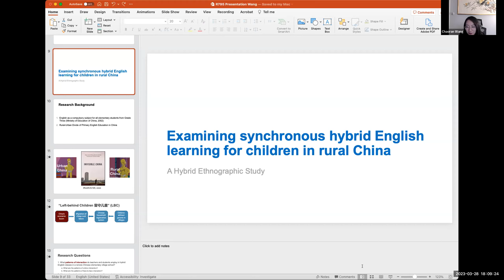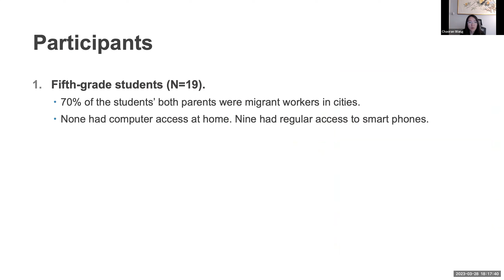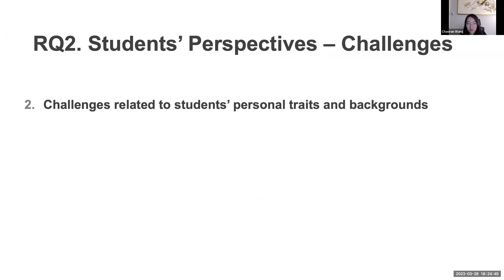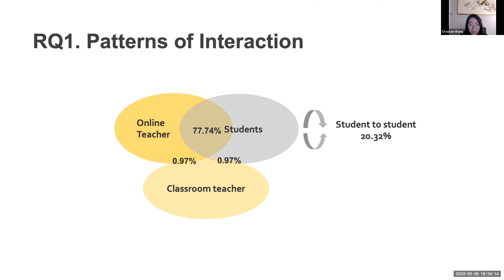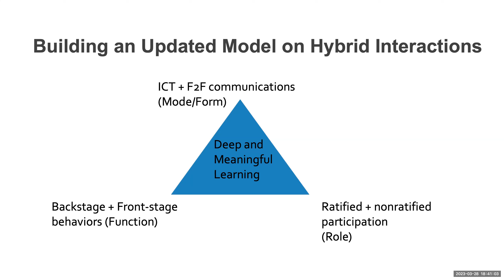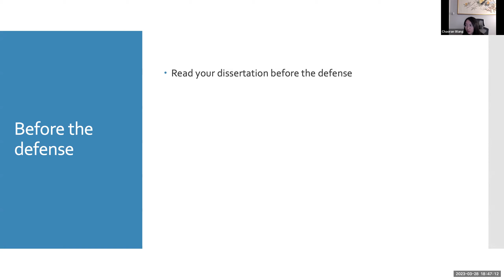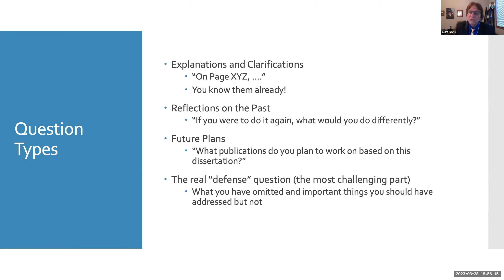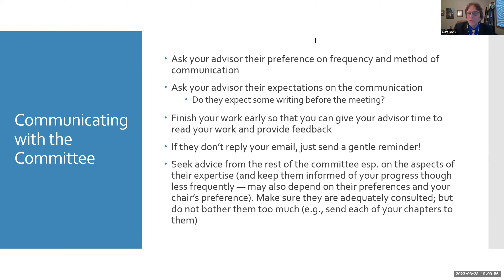R795 Week 11 Part 1 Chaoran Wang Dissertation Defense & Communication Advice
R795 Week 11 Part 1 Chaoran Wang Dissertation Defense & Communication Advice (1 hour)
From Curtis Bonk March 28th, 2023